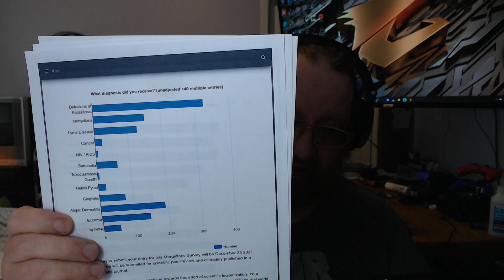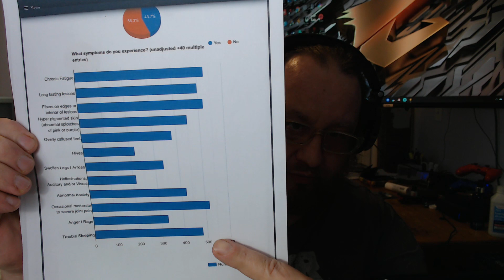What's going on with Charles Holman Morgellons Foundation?!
In this video I once again publicly petition the Charles Holman Foundation to issue a correction about its Reuters coverage. They claim there was no coverage of the Morgellons research they sponsored when in fact there was!

Fact Check-Face masks do not contain nanoparticle ‘Morgellons’ parasites

Five Year Morgellons Survey Preliminary Results Includes Almost Six Hundred Patients